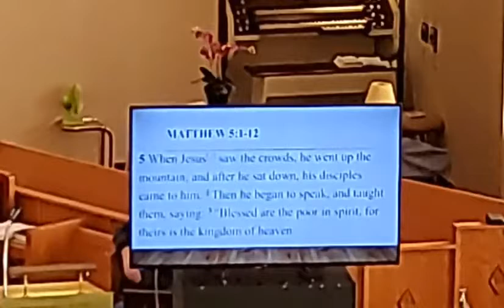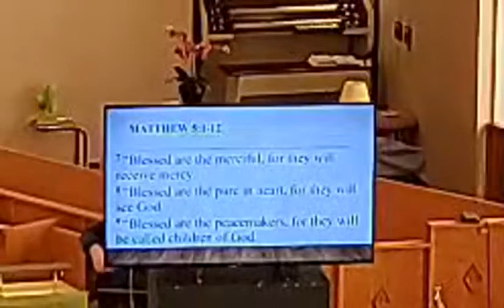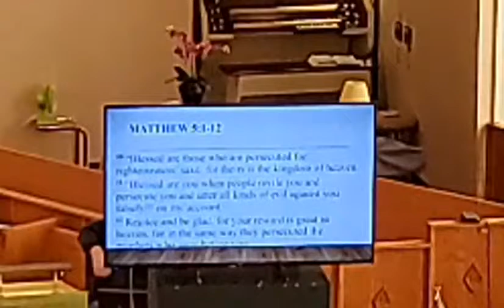Who Are We?: Embody Beatitude Living